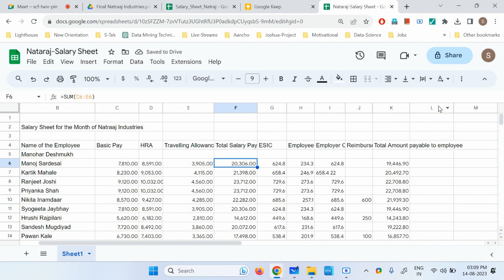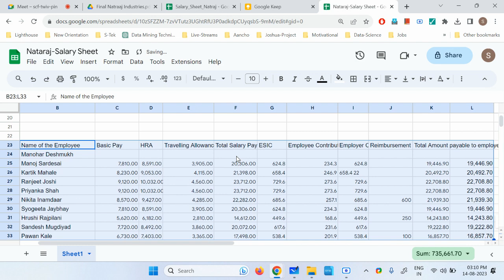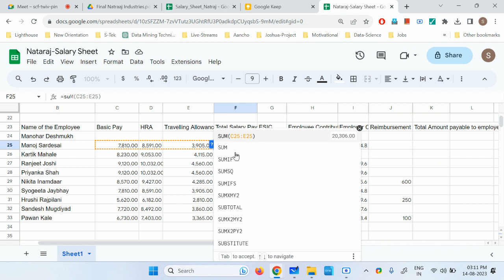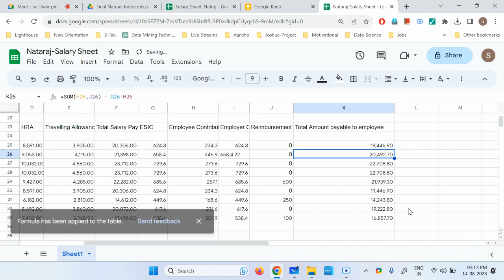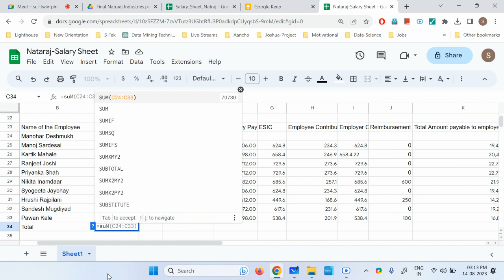Salary Calculation in Google Sheet / MS Excel